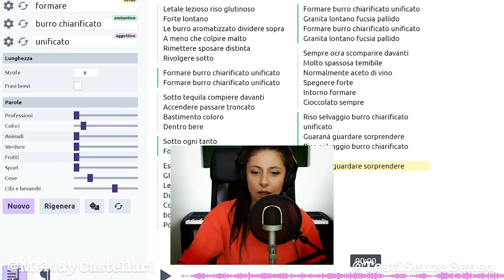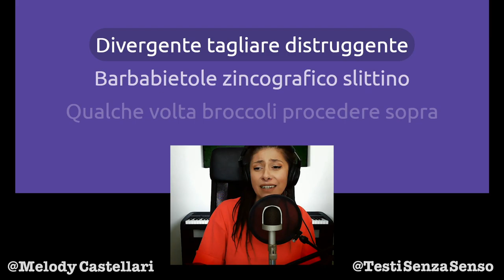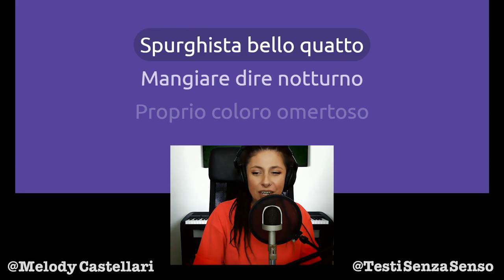Un po' di sano rock'n'roll, ma quatto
Torno al mio primo amore, il rock. A voi questa energetica song come sempre improvvisata al momento, ma dal testo evocativo 🤨:  "Ciufolotto Bello Quatto"

Ricordati di lasciare un bel 👍 Mi piace al video
❗️Condividi

Grazie!!!